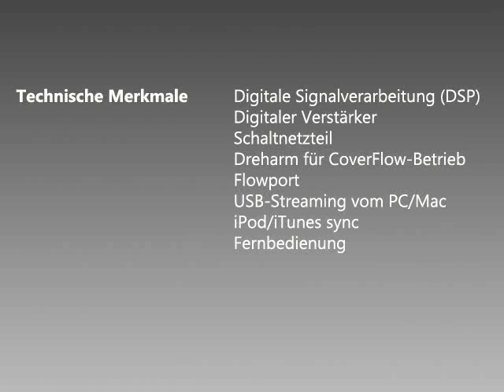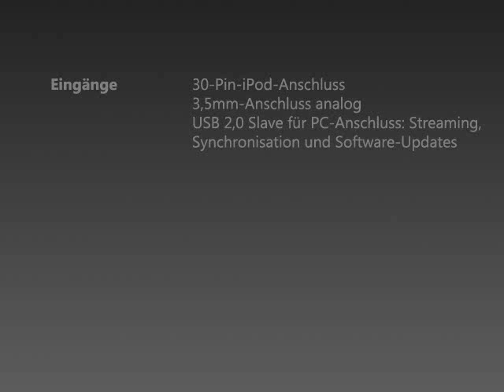B&W Zeppelin Mini iPod Dockingstation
Ein kleines Video zu unserem Bowers & Wilkins Zeppelin Mini Test.